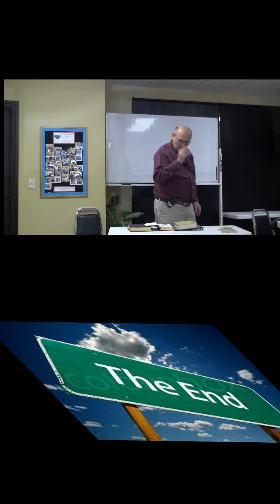04-23-2023 - DOCTRINE - TITUS CHAPTER 2 With Walt Rogers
Once again, Paul finds it necessary to instruct the leaders of the church to be on guard against the Judaizers, those who sought to add works to the gift of grace which produces salvation. He warns against those who are rebellious deceivers, especially those who continued to claim circumcision and adherence to the rituals and ceremonies of the Mosaic Law were still necessary (Titus 1:10-11). This is a recurring theme throughout the epistles of Paul, and in the book of Titus, he goes so far as to say their mouths must be stopped.

 The Book of Titus deserves our attention as we look to the Bible for instruction on how to live a life pleasing to our Lord. We can learn what we should avoid as well as that which we are to strive to imitate. Paul suggests we seek to be pure as we avoid the things which will defile our minds and consciences. And then Paul makes a statement which should never be forgotten: “They claim to know God, but by their actions they deny him. They are detestable, disobedient and unfit for doing anything good” (Titus 1:16). As Christians, we must examine ourselves to be sure our lives line up with our profession of faith in Christ (2 Corinthians 13:5).

Along with this warning, Paul also tells us how to avoid denying God: “He saved us through the washing of rebirth and renewal by the Holy Spirit, whom he poured out on us generously through Jesus Christ our Savior” (Titus 3:5b-6). By seeking a daily renewal of our minds by the Holy Spirit we can develop into Christians that honor God by the way we live.